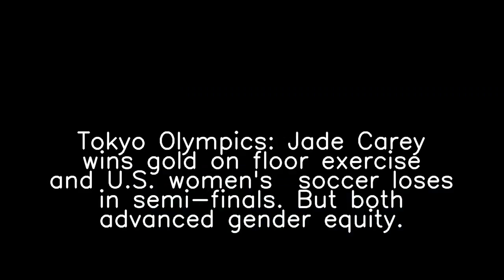Why are people talking about 'Karsten Warholm' and 'Devonte' Graham'?